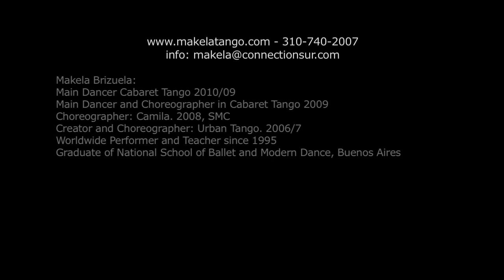Makela Tango Instruction and Performances: Student Testimonials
In this video, Tango students talk about why they love taking classes with Makela Tango